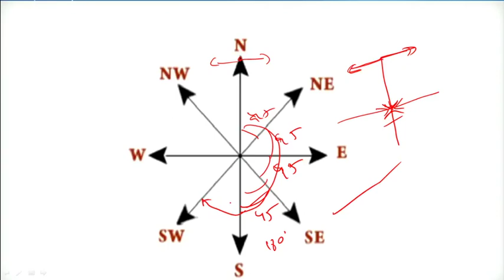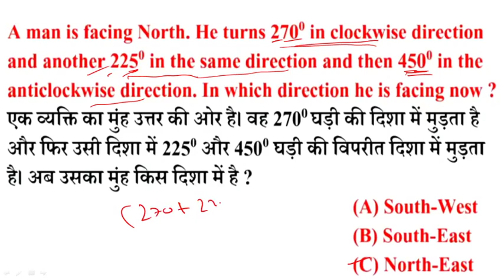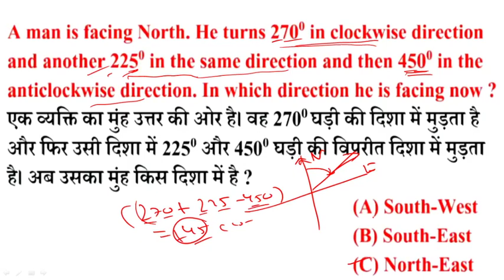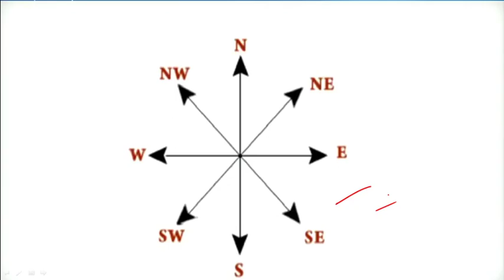Reasoning Trick:Direction Part 1 :Practice Set For Bihar Daroga Mains !BPSC !BSSC !BPSSC